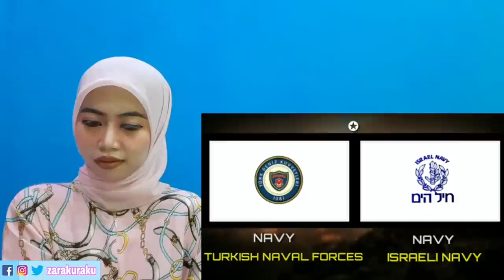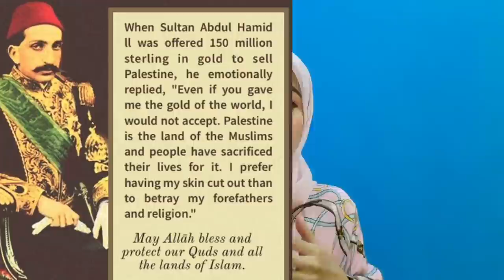Turkey vs Israel Military Power Comparison 2020 | Indonesian Reaction